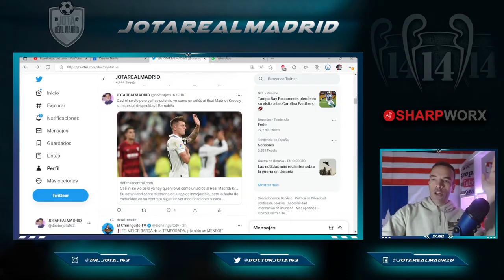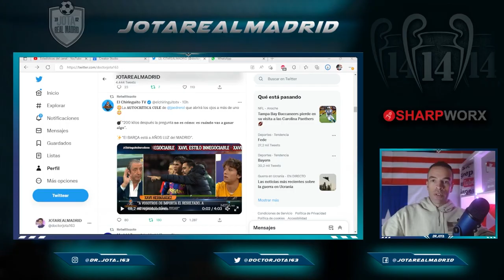TOMA PALAZO | El Pedrerol MÁS CRÍTICO con el Barça rebaja la euforia del 4-0